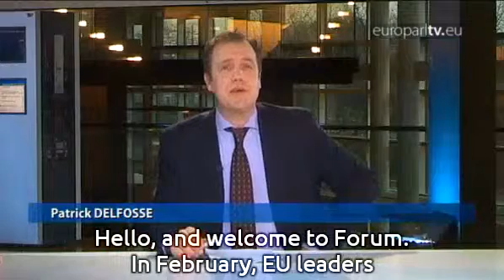Forum: EU budget - the battle has only just begun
Leading MEPs explore avenues for negotiation with the Member States after Parliament rejected the European Council's proposal for the EU's long-term budget.

EuroparlTV video ID: 082323d3-338d-4746-b9d1-a1870104e847